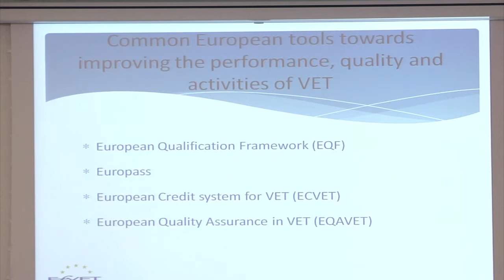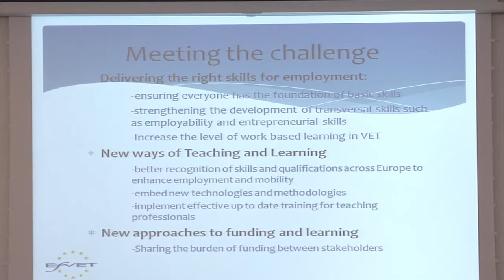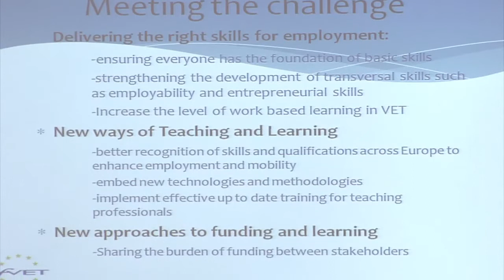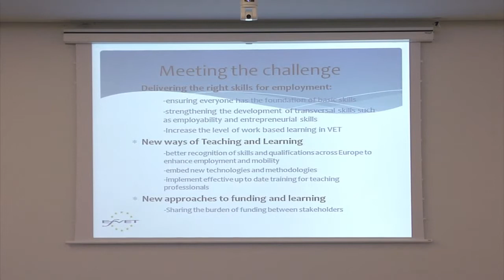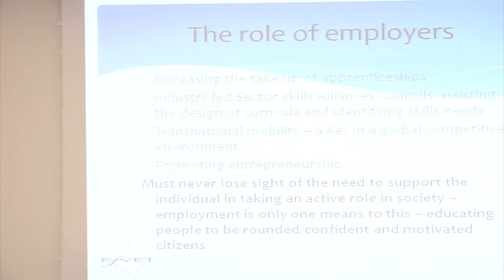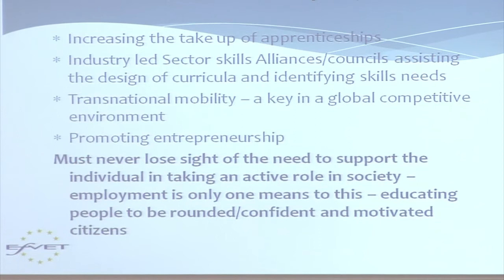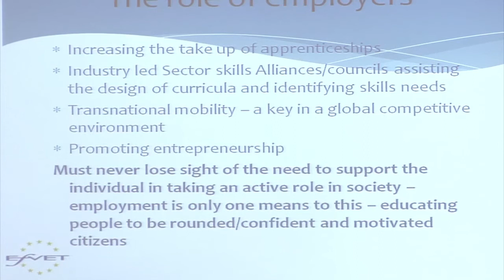PIREMOBV: Conférence de Peter Hodgson - Deuxième partie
Conférence de Peter Hodgson, EFVET (European Forum of Technical and  Vocational Education and Training) - Vue d'ensemble de la situation de la formation professionnelle en Europe - Deuxième partie